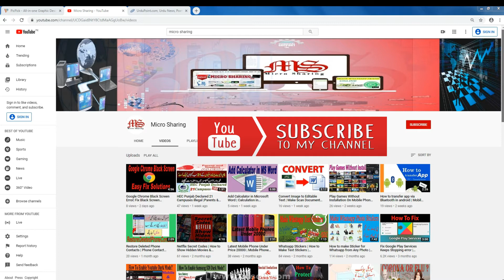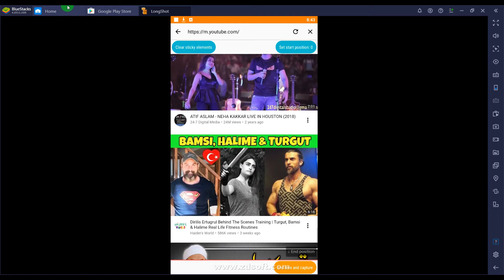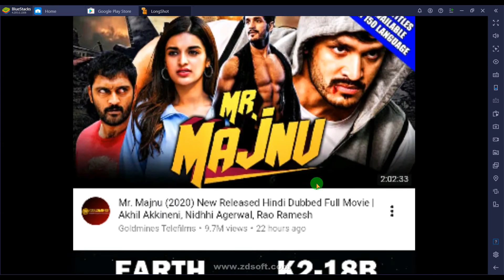Take Long Screenshot on Mobile Phone| Many Photos Single Screenshot| Scrolling Screenshot on Android